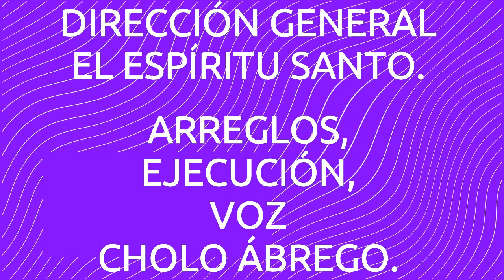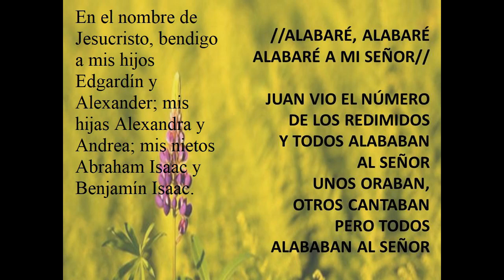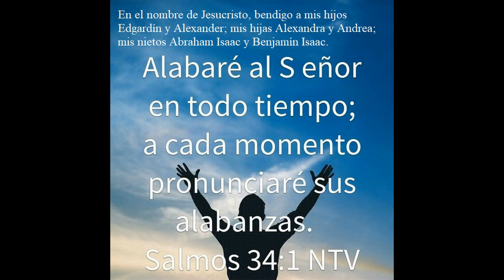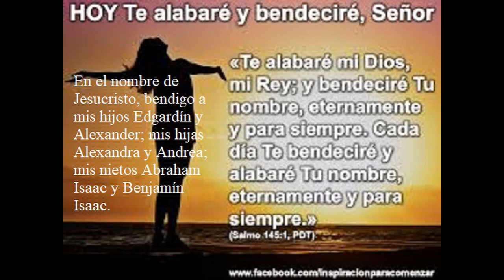JUAN, VIO EL NÚMERO DE LOS REDIMIDOS.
MÚSICA CRISTIANA, PARA ALABAR A DIOS.